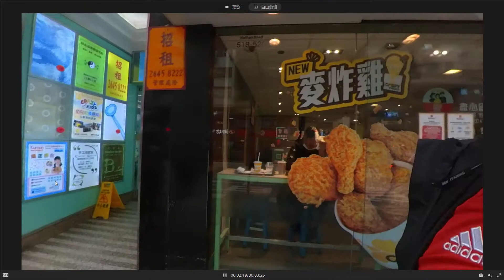Insta360 ONE X2口袋全景防抖運動相機 5.7K高清Vlog 香港測試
Insta360 ONE X2 油麻地彌敦道